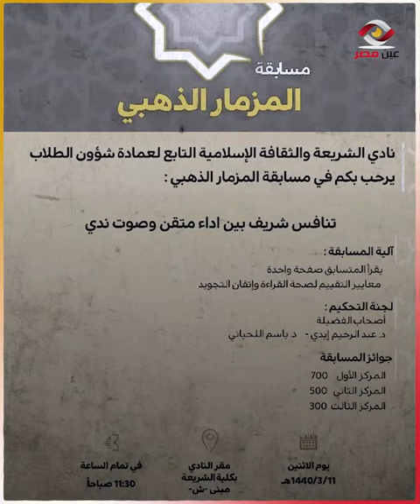رزق بمولود قبل رحيله بأيام.. من هو الشيخ عبدالله كامل الذي أفجع الجميع بوفاته في أمريكا